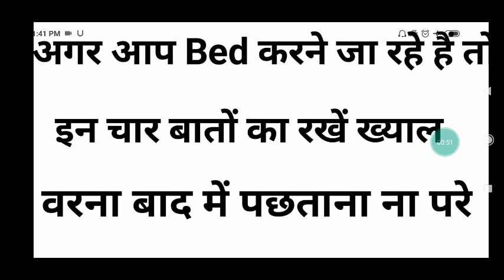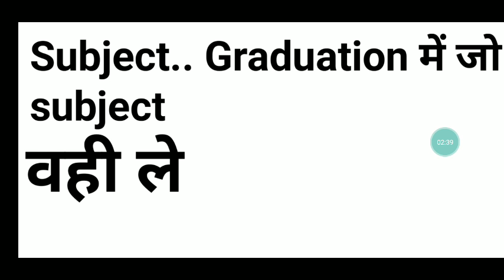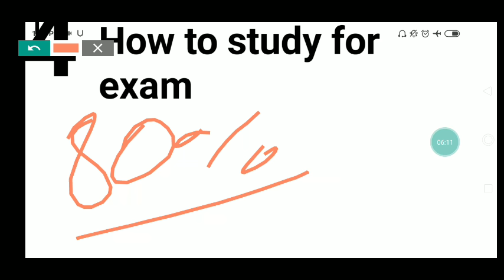Bihar bed जा रहे हो करने के लिए तो चार बातों का ध्यान रखना नहीं तो पछताना पड़ेगा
BiharBed interegated
bihar bed
bed krne ka sahi trika
bed tips